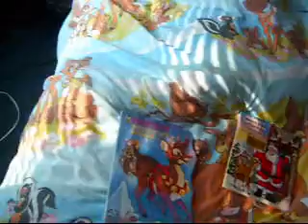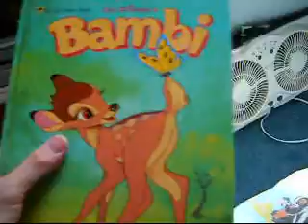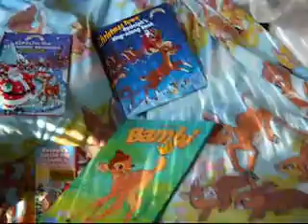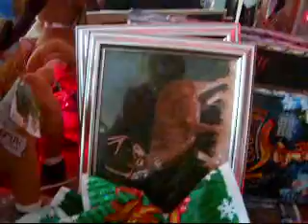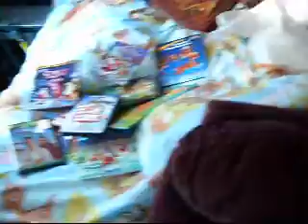My Stuff P 1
my huge reindeer collection